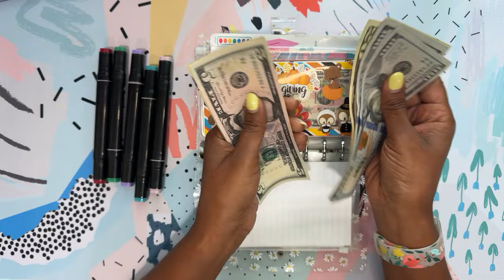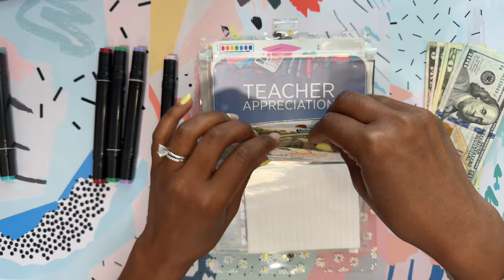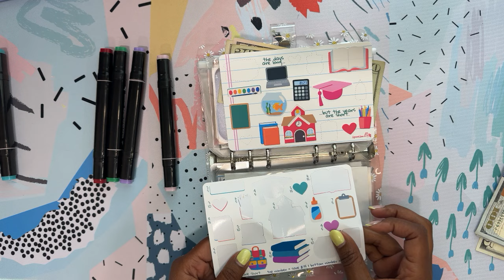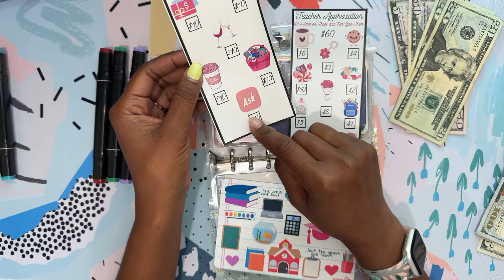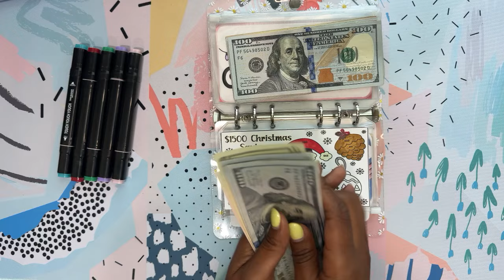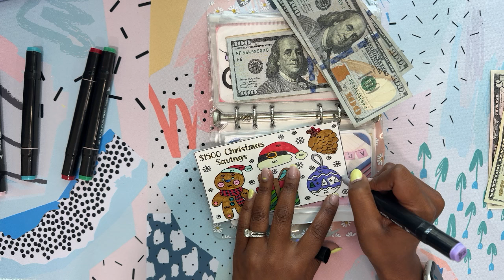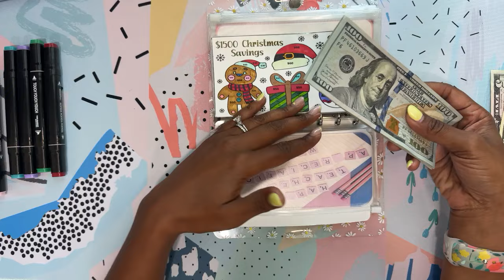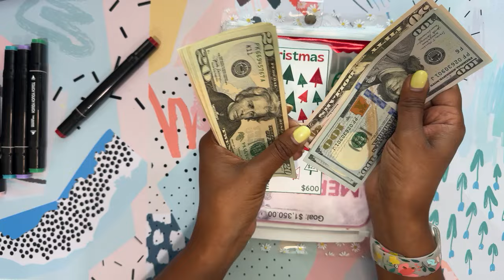Christmas Mini Saving Challenges (09-02-24)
Thank you for stopping by and watching my video. Today I will be stuffing for Thanksgiving, Teacher Appreciate and Christmas 2024. I believe its never to early to start saving for things we know are going to come up!

Remember to find the saving method that works for you!!!

I've created an Amazon Storefront...it's your one stop shop for items you see in my videos and things I personally use.

🛍️Amazon Storefront🛍️